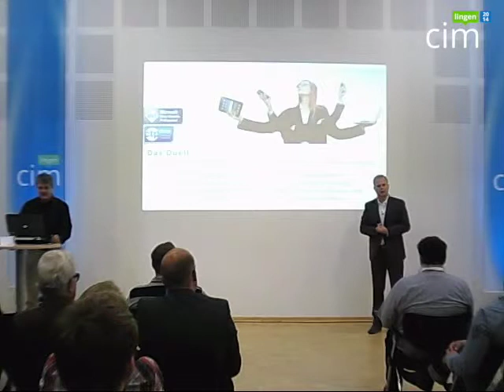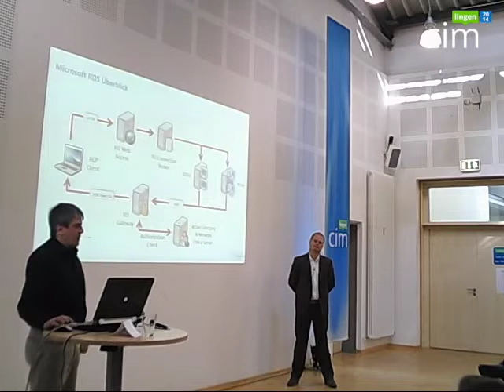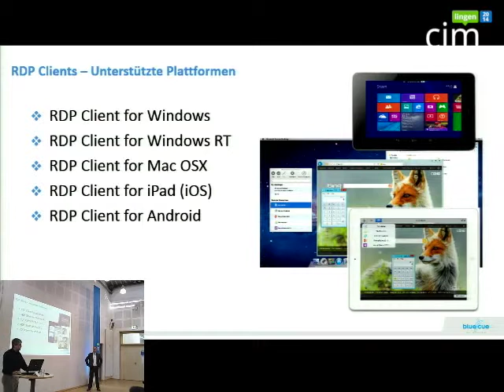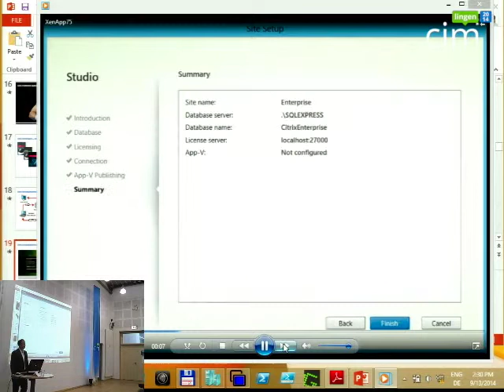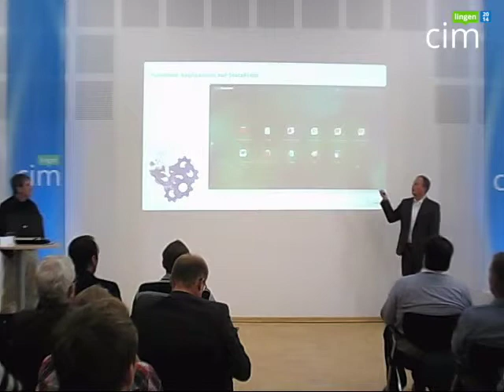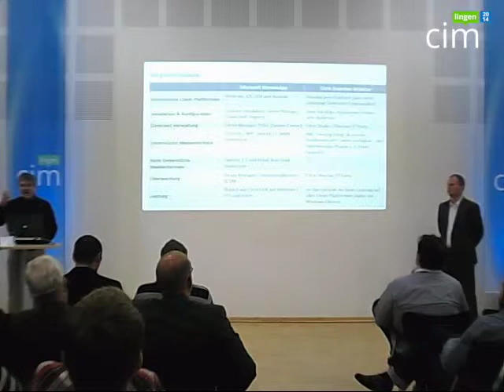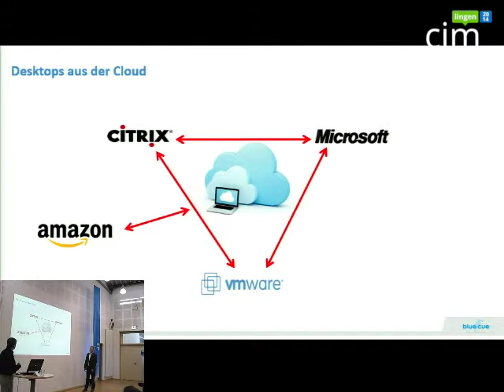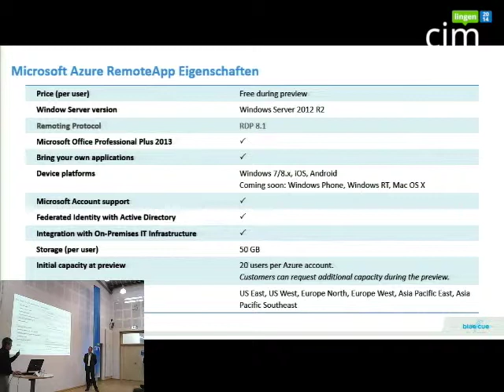Published Applications gegen RemoteApp - Bernhard Tritsch und Nico Lüdemann auf der cim lingen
Während einige Cloud-Experten der Meinung sind, dass DaaS (Desktop as a Service) die Zukunft ist, können sich viele Benutzer vorstellen, einfach die entfernten Anwendungen in ihre lokalen Desktops einzubinden. Citrix Published Applications und Microsoft RemoteApp sind dabei die populärsten Methoden sogenannte "Seamless Applications" bereitzustellen - also entfernte Windows Anwendungen, die sich so anfühlen als wären sie lokal auf Laptop, Tablet oder gar Smartphone installiert. Wie trifft man aber die richtige Produktentscheidung und was unterscheidet die Lösungen? Wie gut funktionieren die Produkte im Alltag und wo geht die Reise hin? Bernhard Tritsch und Nico Lüdemann lassen die Technologien in einem unterhaltsamen Duell aufeinandertreffen.